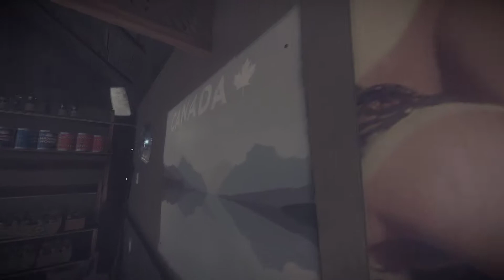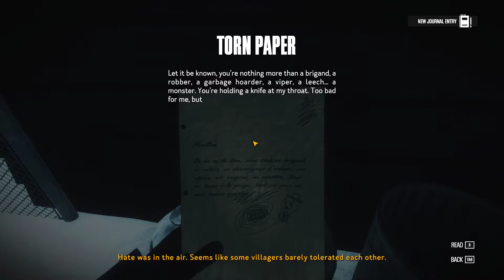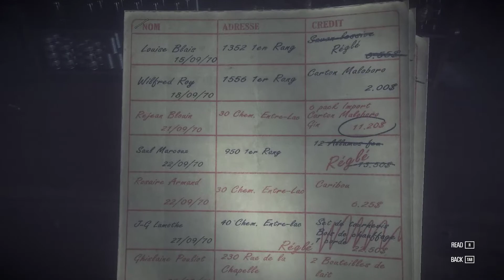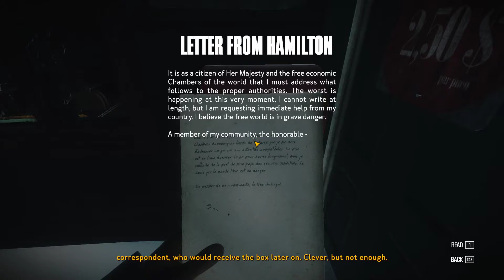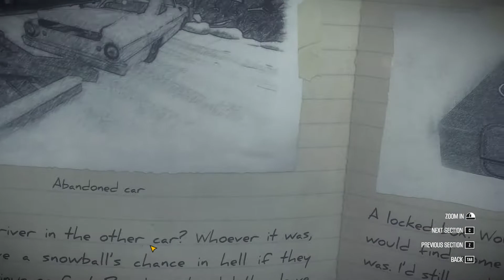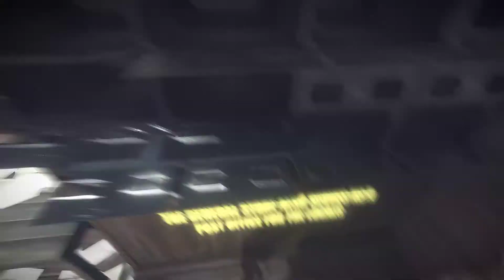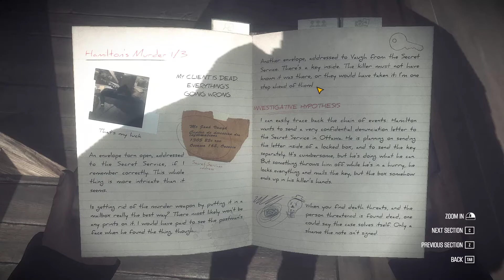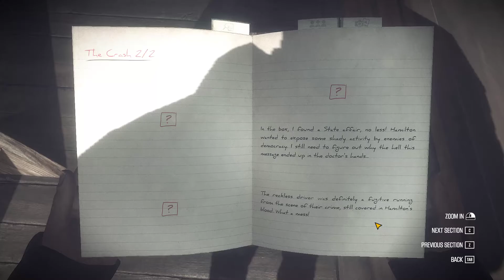Weily spüd - KONA - Ep 2 - Eiskalter Mord und heiße Spuren - auf Ausseerland Gaming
Carl findet seinen Auftraggeber Tod auf und beschließt auf eigene Faust zu ermitteln.